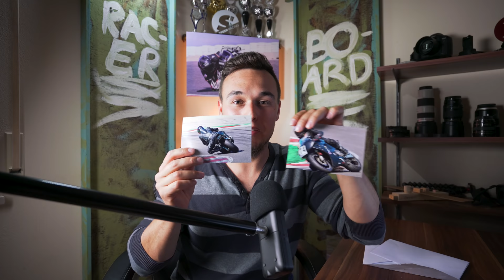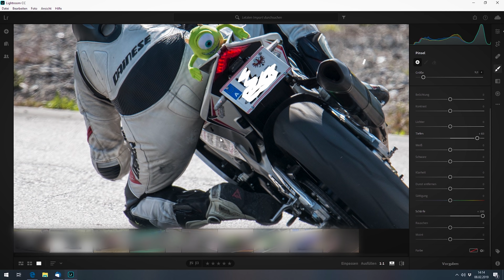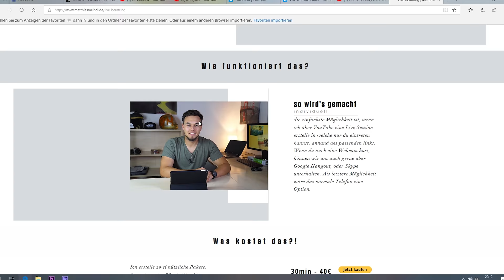Das solltest du als Hobby-Racer nicht verpassen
Das solltest du als echter Hobby-Racer nicht verpassen

Adresse für Einsendungen:
Matthias Meindl, Am Bahnhof 9, 94501 Aidenbach

Zu den Rennstrecken Events:
Für Einsteiger:

Die Blickführung!